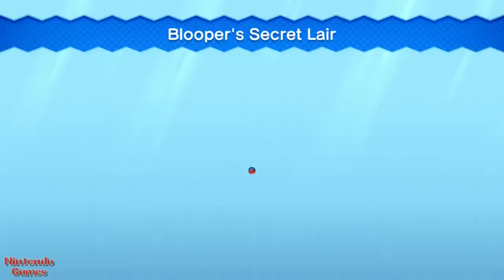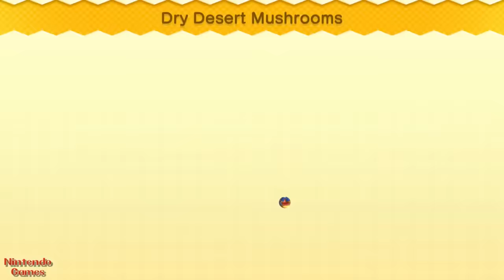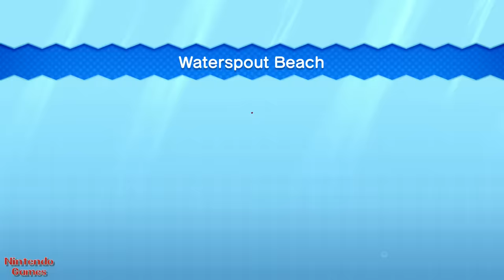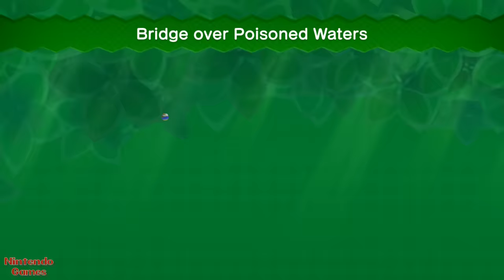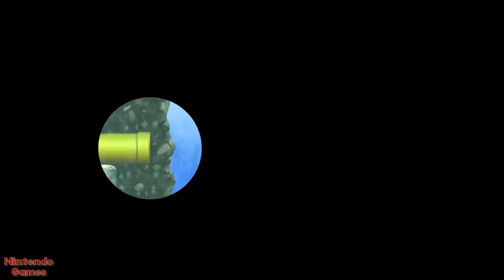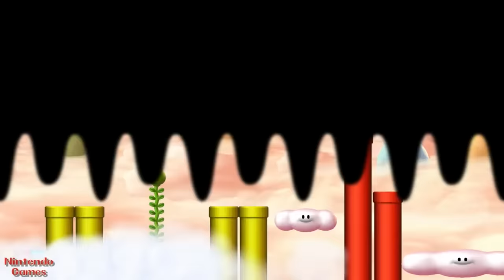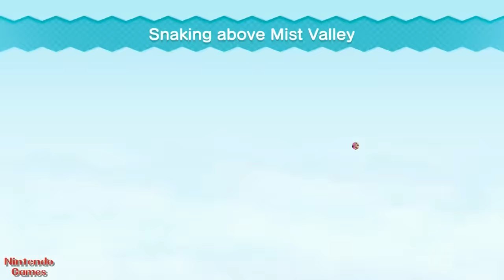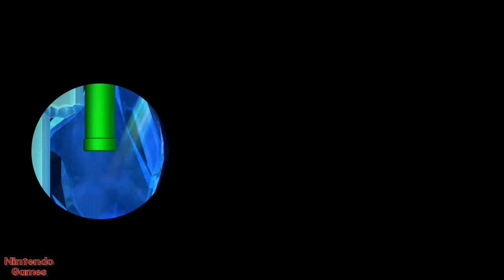New Super Mario Bros. U Deluxe – 4 Players Walkthrough Co-Op Full Game (All Star Coins)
💥💥💥PLEASE RATE THE GAMEPLAY ON A 5-POINT SCALE

In this video, we are 4 players (Multiplayer) full game walkthrough the popular game New Super Mario Bros U Deluxe (all star coins). Follow the game carefully, it is very dynamic and exciting. Enjoy your viewing.

Timecodes of this video:
0:00:00 - Intro
0:00:12 - Story
0:01:56 - World 1
0:32:32 - World 2
1:31:33 - World 4
2:19:43 - World 3
3:05:41 - World 5
4:10:45 - World 6
5:11:23 - World 7
6:12:00 - World 8
6:34:16 - The Final Battle
6:41:48 - Ends & Credits
6:49:55 - World 9